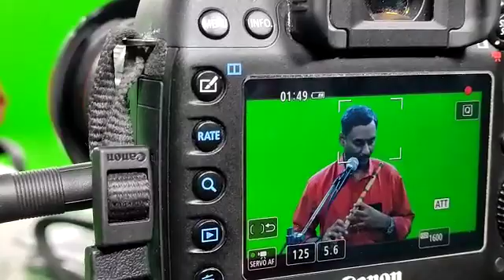CHOTV invites vocalists & other artists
CHO TVயின் ஸ்ரீகிருஷ்ண ஜெயந்தி சிறப்பு நிகழ்ச்சிக்கான ' கிருஷ்ணகானம் ' நிகழ்ச்சியின் ஒளிப்பதிவு இனிதே நடந்தேறியது.

இயல், இசை, நடனம் மற்றும் நாடகத்துறையில் ஆர்வமுள்ள கலைஞர்கள் நமது CHO TV நிகழ்ச்சிகளில் பங்கேற்க தொடர்பு கொள்ள அழைக்கவும் - 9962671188.

மற்ற துறைகள் சார்ந்த நிகழ்ச்சிகளுக்கும் தொடர்பு கொள்ள அழைக்கிறோம்.